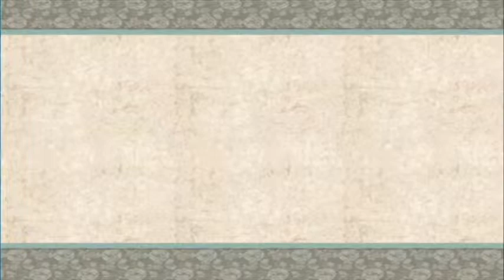in der Stadt umherirren - #79 - Let's Play Ōkami [BLIND]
Diese Stadt ist wirklich riesig

Wii Titel: